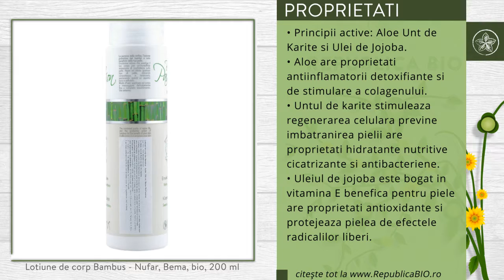Lotiune de corp Bambus - Nufar, Bema, bio, 200 ml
Descriere

• Puritatea nufarului si aroma protectoare a bambusului, pentru starea de bine a pielii.
• O emulsie matasoasa care catifeleaza, hraneste si hidrateaza toate tipurile de piele.
• Confera pielii fermitate si luminozitate.

Proprietati

• Principii active: Aloe, Unt de Karite si Ulei de Jojoba.
• Aloe are proprietati antiinflamatorii, detoxifiante si de stimulare a colagenului.
• Untul de karite stimuleaza regenerarea celulara, previne imbatranirea pielii, are proprietati hidratante, nutritive, cicatrizante si antibacteriene.
• Uleiul de jojoba este bogat in vitamina E benefica pentru piele, are proprietati antioxidante si protejeaza pielea de efectele radicalilor liberi.

Continut

• O sticla contine 200 ml de Lotiune de corp Bambus - Nufar, Bema, bio, produs certificat ecologic.
• Ingrediente: Aqua/Water, Cetearyl Alcohol, Cetearyl Glucoside, Glycine Soja* (Soybean) Oil, Dicaprylyl Carbonate, Glycerin, Cocoglycerides, Olea Europaea* (Olive) Fruit Oil, Butyrospermum Parkii* (Shea) Butter, Potassium Cetyl Phosphate, Glyceryl Caprylate, Simmondsia Chinensis* (Jojoba) Seed Oil, Aloe Barbadensis* Leaf Extract, Citric Acid, Dehydroacetic Acid, Tocopherol, Benzyl Alcohol, Kaolin, Parfum/Fragrance. *=agricultura ecologica.

Utilizare

• Aplicati pe corp prin masaj, pana la absorbtia completa.
• Pentru uz extern.

Toate drepturile rezervate:

Republica BIO
Doar produse certificate organic!

RB1002632